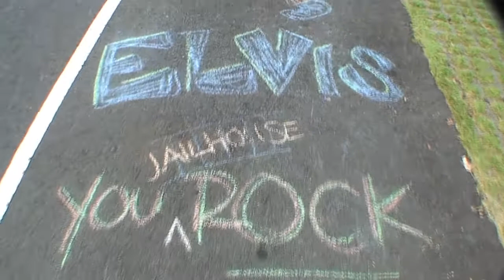Kona Marathon 06-25-11.mov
Elvis and Nick run the Kona Marathon. Elvis' first marathon.